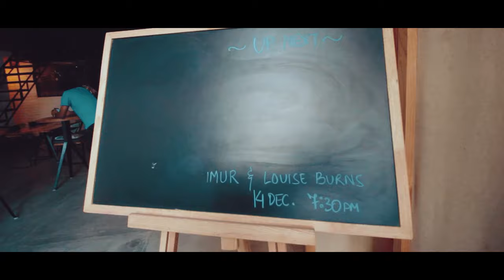Louise Burns - Just Walk Away (Official Video)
Official video for "Just Walk Away" by Louise Burns. Filmed during her 2018 tour in India by Aditya Sankhe and edited by Lindsey Blane.

Lyrics:

Oh love, what was it that you said
It wasn’t what you meant but it keeps running through my head
And you don’t know
You don’t know what to say
It’s easier to wait a while than just walk away

So I try an alibi to keep you happy
But in my eyes are terrible lies
To keep you happy

These days I don’t have much to say
How can I go on for a lifetime waiting
For you to look at me that way
Settle all my fears, dry my tears or will you
(If it makes you happy)

Oh man, I find it hard to breathe
Every time I try to find the words that I mean
Please don’t look at me that way
You know I find it hard to feel emotions anyway

So I try an alibi to keep it steady
When I’m not ready

Go if you want
I’ll find a way to carry on without you
Oh I can change
But inside you know I’ll stay the same
Tragically hopeful
Viciously doubtful
Anyway…